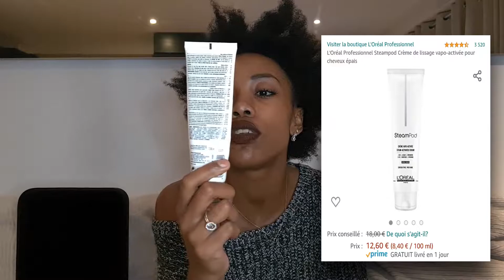JE LISSE MES CHEVEUX CRÉPUS AVEC MON STEAMPOD 2.0 (Le père du 3.0😂) !!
Hello les Guys !!! ❤✌🏽

Ma nouvelle vidéo 🎥 est enfin disponiiiiiible !!!

Ce n'est absolument pas une vidéo exclusive mais je voulais vraiment souligner l'amour que je porte à cet appareil… Mes cheveux afros me disent merci 😉!!
Vive le STEAMPOD !!🎊

J'espère que vous apprécierez cette toute nouvelle vidéo !!!

À bientôt pour une nouvelle vidéooooo !!! ✌🏽✌🏽

Montage Filmora9.